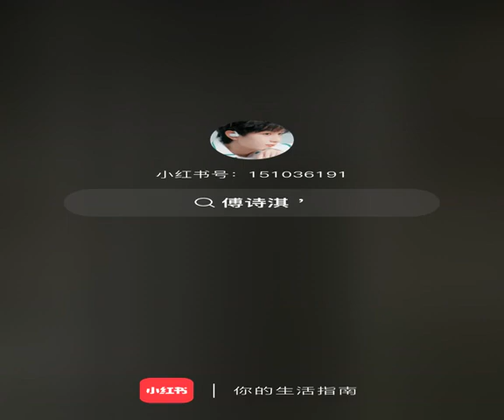thànhnghị chengyi thanhnghi fancam